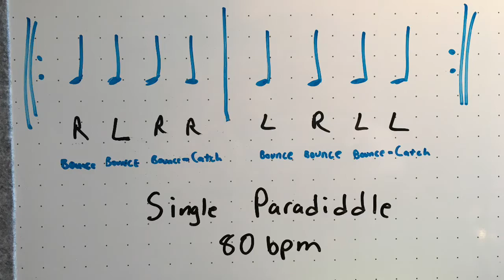Single Paradiddle Quarter Notes At 80